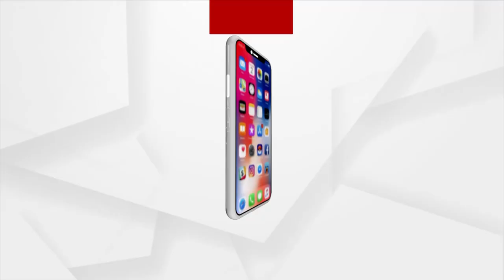ACF Soumya Death Case: Bidyabharti Goes Missing After NBW Issued Against Her